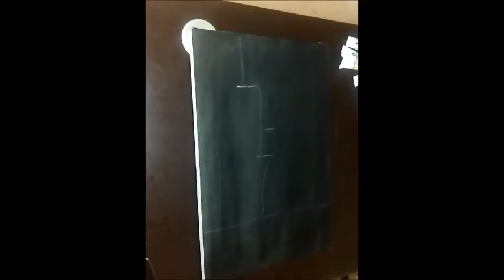how to draw waterfall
COMMENT, WHAT YOU WANT ME TO PAINT NEXT.
COMMENT FOR ANY QUERY OR IMPROVEMENT.
Painting for beginners, by a beginner.
My TENTH video.
i will improve it daily.
keep loving.